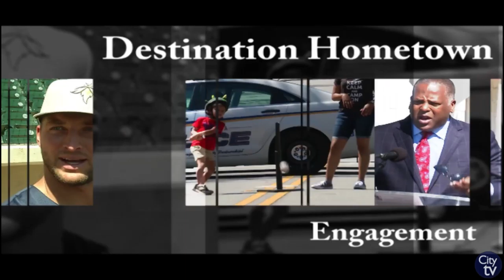Destination Hometown | Colors and Flavors of India at Columbia Art Center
This week's Destination Hometown is excited to promote the City of Columbia's Art Center event: Colors and Flavors of India! Come out to First Thursday on Main Street to the Columbia Art Center at 1227 Taylor Street, June 7, from 6 - 8pm for Indian dancing, food, henna tattoos, and games the whole family can enjoy. Event is FREE!

Weekend Watch specifically informs citizens of weekend activities and events and is distributed every Thursday morning! For more information please visit our If you would like to join the newsletter recipient list, please email pio.columbiasc.net.